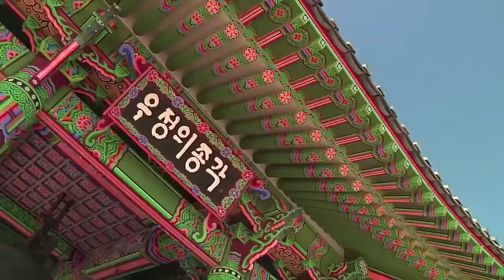Devon Smillie - Welcome to Eclat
Devon joined the official PRO team in January and it didn’t take him too long to wrap this welcome edit up with Francis Castro.

As you can image it’s everything you probably wanted and more. We are beyond excited to have Devon part of our already amazing team and even more for what’s to come. Devon will be hitting the road with the crew next month and we cannot wait to let you all know about the projects we have in store this year.

Sit back and watch Devon light it up in his first Welcome to Éclat video.